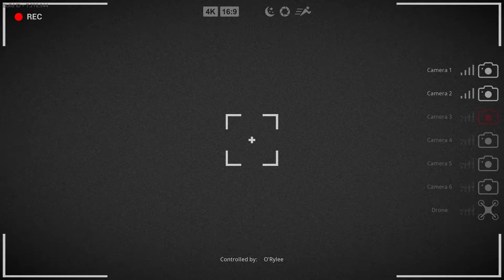Bigfoot is Hunting us! - Hunting Bigfoot Episode 3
Watch our hero's traverse through hillbilly hills to hunt down the mythical beast known as BIGFOOT!!!